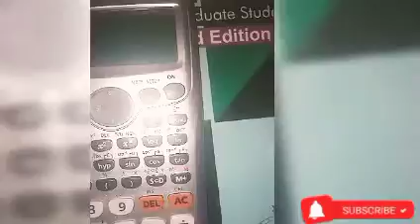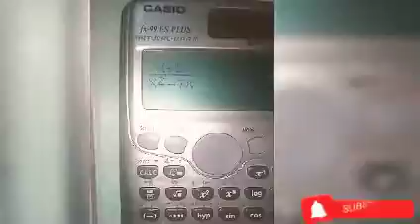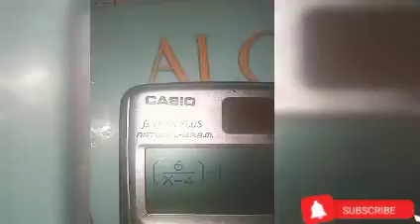FINAL EPISODE ON SOLVING PARTIAL FRACTION EP 3 || OBJECTIVE QUESTIONS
Partial fraction made easy with Swot Members of the Swot Group.

This Episode is the first part on how to solve objective questions of partial fractions.

This EP III talks about the Steps on solving objective questions of partial fraction.

Partial Fractions Calculator Methods Mathematics Solving partial fraction using calculator Fx-991ES PLUS Objective problems on Partial Fractions Partial Fraction Made easy Principle behind solving partial fraction with calculator